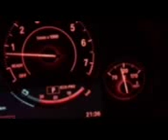bmw コーディング２